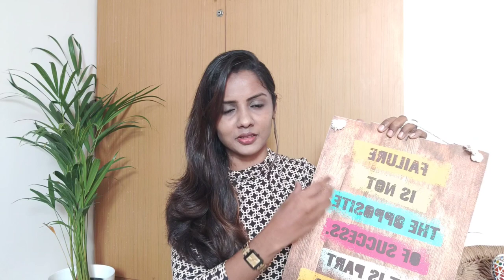Home Center Shopping Haul 2020 | Huge Sale -70% | Kitchen Items | Home Decor Items l Diwali Shopping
Hi guys, In today's video I am sharing my Home Centre Haul with you all. I hope you like it.

Home Center is widely known for their home modern furnishing, kitchenware, Organizer & Home Décor.

1. Orion Solid Dish Bone
2. Davos Bamboo 5-Pc. Ladle Set with Holder
3. Drizzle Oil and Vinegar Set With Stand-Set Of 3 - 350ml ( Currently Out of Stock)
4. Ebony Bamboo Bamboo Trivet
5. Orion Mattle Bamboo Drawer Organizer
6. Conran Solid Coffee Mug
7. Carley Textured Juice Glass- Set of 6
9. Austin Round Hammered Potpourri Bowl
10. Pillow - (Only Available in Store)
11. Corsica Digital Print Cushion Covers - Set of 5 - 40 x 40 cm
12. Fervid Solid Terry Cleaning Cloth - Set of 5

See you guys in another interesting video. Stay Safe & Be Happy Guys :)